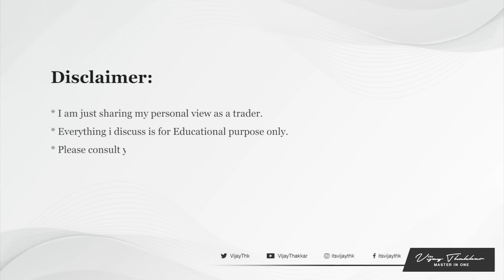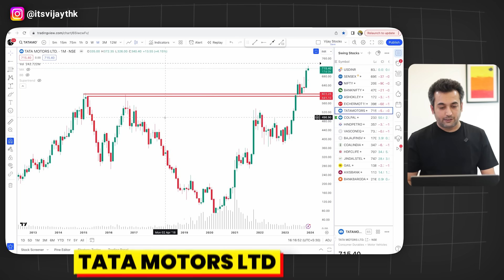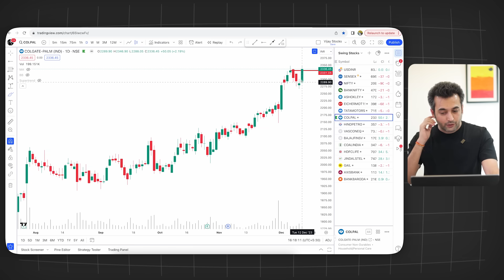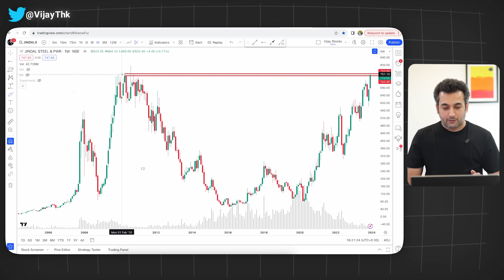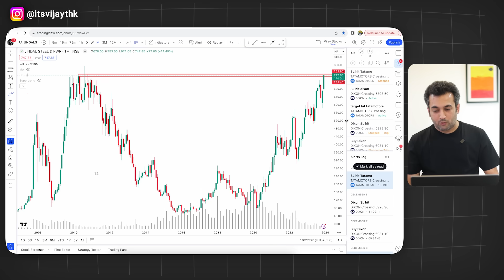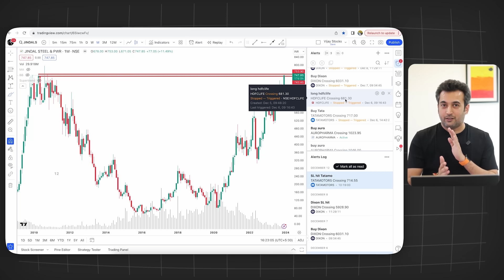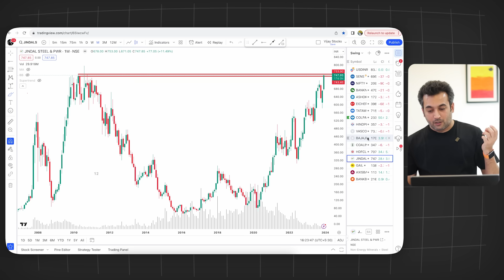Swing Trading कैसे करे? - 4 जबरदस्त Swing Trade Setup | 13th December | Vijay Thakkar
Get Recordings of Webinar

Hello Friends

In this video I have discussed about how I do swing trading and 4 swing setup which is looking good as per Price and volume analysis, with 1 long term breakout chart, please do your own research before investing.

Swara Patil - 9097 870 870

Angel Broking :
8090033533 (For Account Opening Only)